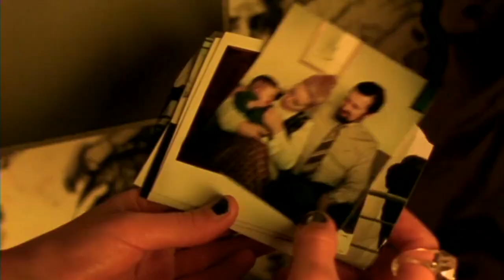Bye Bye Blue Bird (1999) Trailer (German Subtitles)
This Faroese road movie is a colourful provocation and confrontation with the past. The two friends, Rannvá and Barba, return to their home islands after years abroad - and the meeting with the island home of their childhood does not pass quietly. The girls arouse both curiosity and outrage with their bizarre city appearance and emancipated behaviour.

Written & directed by Katrin Ottarsdóttir.